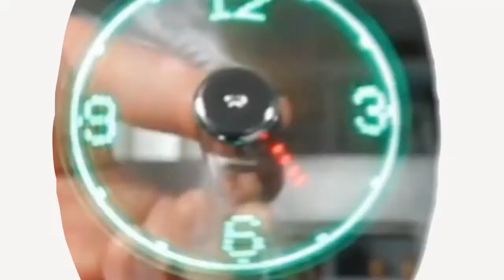Moxy Chicken Leg Socks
Our Moxy Chicken legs socks...pretend your feet are chicken feet!